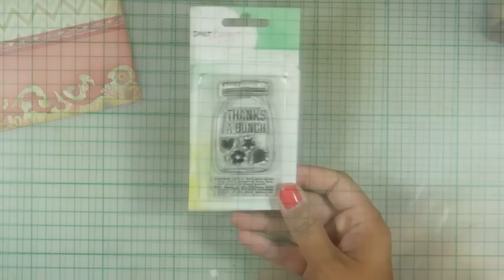How-to video:Thank you bunches!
For a list of all the supplies used please visit by blog